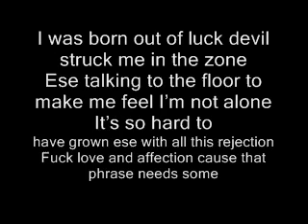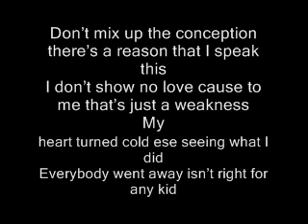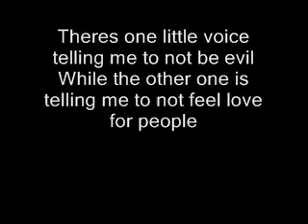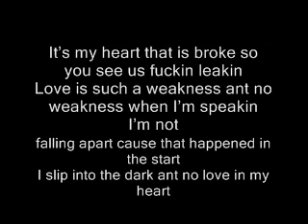strikes villa ain't no love in my heart LYRICS ON SCREEN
Please share it, it would help me out a lot. Had to take out some letters so the lyrics would fit.
name of the beat "deep storytelling guitar rap hiphop beat instrumental" BY Contrary Beats